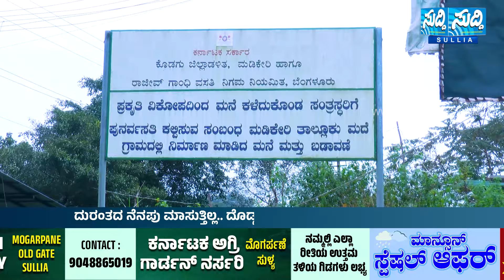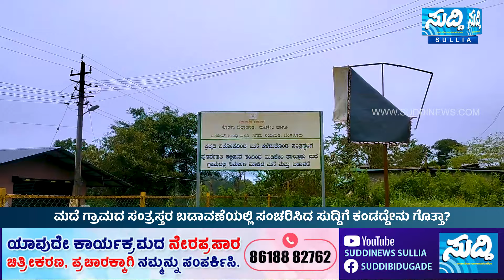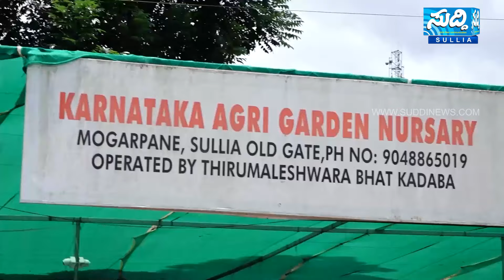ದೊಡ್ಡ ಶಬ್ದ ಕೇಳಿದರೆ ಈಗಲೂ ಬೆಚ್ಚುತ್ತಾರೆ ! JODUPALA ಮಹಾ ದುರಂತದ ಸಂತ್ರಸ್ತರು ಹೇಳೋದೇನು ?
Live somewhere else for those whose standing ground collapsed: Government shelter for victims of natural disasters
Those who lost their homes in the Jodupala and Monnangeri floods are in Katakeri barangay
This family had reached the refugee camp by walking through the thick forest with their little children
The memory of the tragedy does not fade.
Do you know what the news saw in the victim's barangay of Made village?

ನಿಂತ ನೆಲ ಕುಸಿದವರಿಗೆ ಬೇರೆಲ್ಲೋ ಬದುಕು : ಪ್ರಕೃತಿ ದುರಂತ ಸಂತ್ರಸ್ತರಿಗೆ ಸರಕಾರದ  ಆಶ್ರಯ
ಜೋಡುಪಾಲ, ಮೊಣ್ಣಂಗೇರಿ ಜಲ ಪ್ರಳಯದಲ್ಲಿ ಮನೆ ಕಳೆದುಕೊಂಡವರು ಕಾಟಕೇರಿ ಬಡಾವಣೆಯಲ್ಲಿದ್ದಾರೆ
ಪುಟ್ಟ ಮಕ್ಕಳೊಂದಿಗೆ ದಟ್ಟ ಕಾಡಿನಲ್ಲಿ ನಡೆದು ನಿರಾಶ್ರಿತರ ಶಿಬಿರ ತಲುಪಿದ್ದರು ಈ ಮನೆ ಮಂದಿ
ದುರಂತದ ನೆನಪು ಮಾಸುತ್ತಿಲ್ಲ.. ದೊಡ್ಡ ಶಬ್ದ ಕೇಳಿದರೆ ಈಗಲೂ ಬೆಚ್ಚುತ್ತಾರೆ !
ಮದೆ ಗ್ರಾಮದ ಸಂತ್ರಸ್ತರ ಬಡಾವಣೆಯಲ್ಲಿ ಸಂಚರಿಸಿದ ಸುದ್ದಿಗೆ ಕಂಡದ್ದೇನು ಗೊತ್ತಾ?